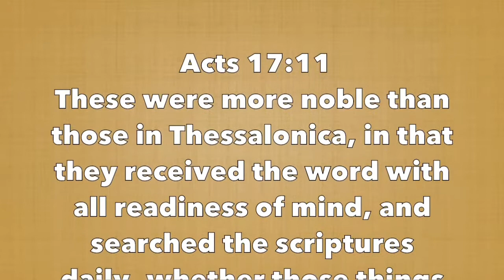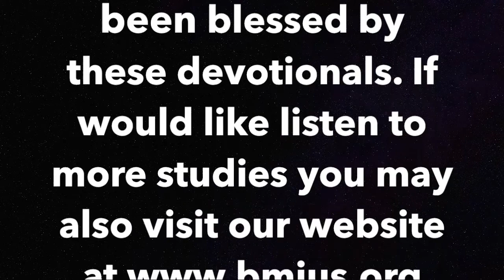STS Devotional #316 - The Word, "Everlasting"